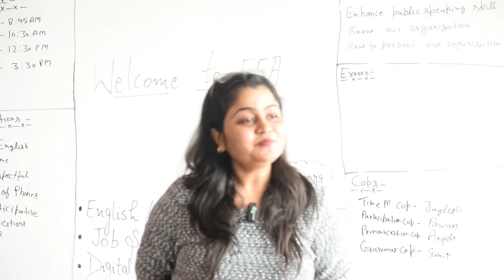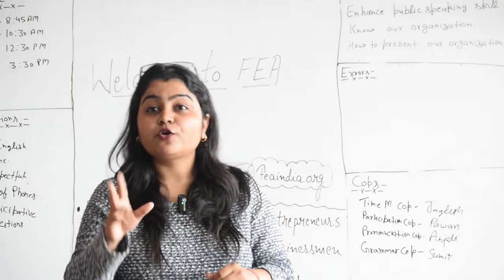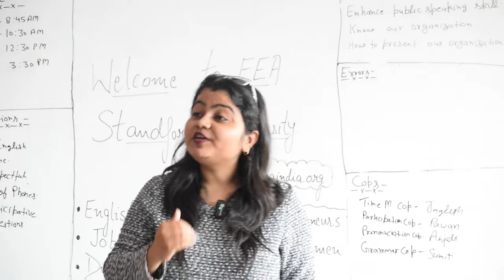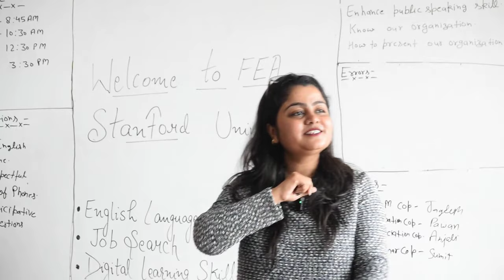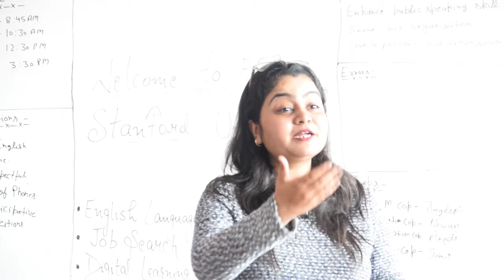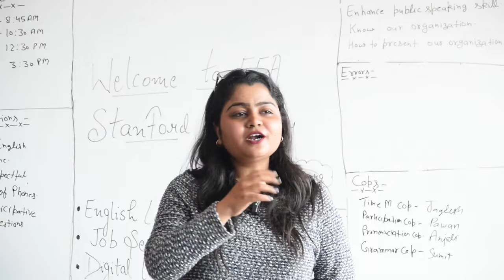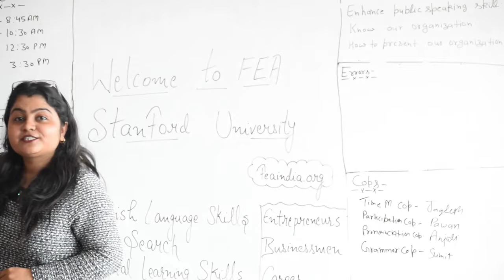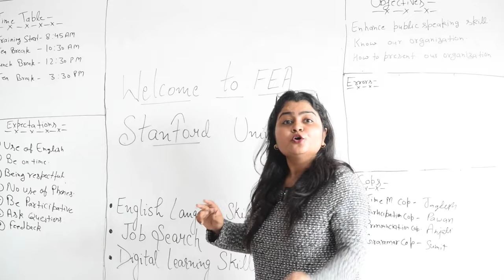Empowering Parents: PFC Facilitator Meeting at Freedom Employability Academy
Join us for an insightful demonstration video showcasing how to conduct a Parent Facilitator Circle (PFC) meeting at Freedom Employability Academy (FEA), where parents come together to empower their children's journey towards employability and success! 🌟

In this engaging video, you'll witness firsthand the transformative power of parent involvement in shaping their children's future career paths. 💼

Experience the dynamic exchange of ideas and support as facilitators guide parents through discussions on fostering essential employability skills, nurturing confidence, and supporting career aspirations. 👨‍👩‍👧‍👦

Learn practical strategies and tips for facilitating productive PFC meetings, from setting clear objectives and creating a supportive environment to fostering open communication and collaboration among parents. 💬

Discover the impact of parent engagement on students' academic performance, career readiness, and overall well-being, as shared through inspiring anecdotes and success stories. 📈

Witness the spirit of community and empowerment as parents come together to share experiences, insights, and resources to support their children's journey towards excellence. 🚀

Whether you're a parent, educator, or community leader, this video offers valuable guidance and inspiration to harness the power of parent involvement in shaping the next generation of empowered and employable individuals. 🔥

Join us as we celebrate the pivotal role of parents in unlocking their children's full potential and building a brighter future for all. 💪